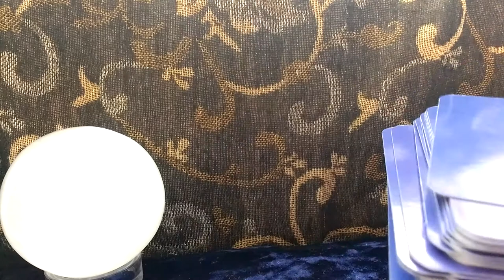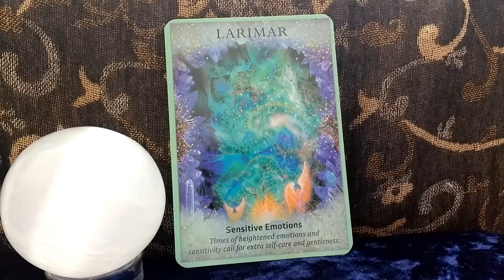Daily Oracle Card Reading 14th April Larimar Atlantis stone Crystal Angels tarot emotions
Crystal Angels Oracle Cards by Doreen Virtue